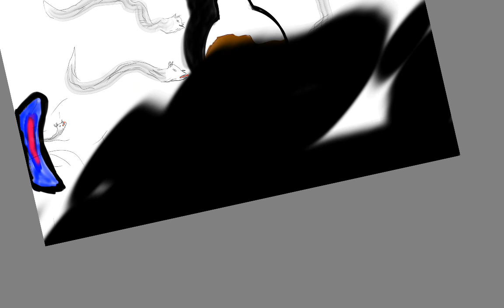me making the spirit potion part 3